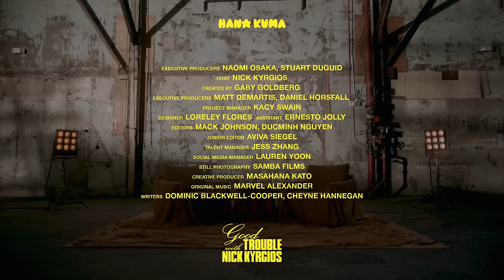NICK KYRGIOS vs RAINN WILSON | 'The Office' Actor Speaks On Spirituality & Philanthropy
Get ready for another extraordinary episode of "GOOD TROUBLE with Nick Kyrgios" featuring Rainn Wilson – Emmy-nominated actor for his beloved character Dwight Schrute from “The Office,” podcaster, producer, writer, director, and author. In this enlightening conversation, Rainn opens up about his spiritual journey, influenced by his upbringing in the Baha'i faith. He candidly shares the challenges he faced, including family dysfunction and mental health struggles, and how delving into spiritual solutions became a pivotal part of his healing process. Despite achieving fame and fortune, Rainn grappled with feelings of emptiness and envy, eventually learning the invaluable lesson that true contentment lies beyond materialistic desires. Nick shares his own journey of finding fulfillment beyond the tennis court and prioritizing mental well-being over results-based expectations. Together, they discuss the power of leveraging their platforms for positive change and highlight the importance of making a meaningful impact, no matter the scale.

Make sure you check out Rainn's new podcast, @SoulBoom! He'll be exploring meaningful and inspiring topics that tickle the mind, heart and soul. At times irreverent, yet unafraid to touch on the profound, Soul Boom digs into the core of the human experience: creativity, spirituality and psychology. With guests from Arthur Brooks to Bobby Lee, Soul Boom brings to the conversation some of the most brilliant and heart-felt artists, thinkers and doers - guiding the listener toward transformation on both a personal and societal level. Also, laughs.

Timeline:
00:00 - INTRODUCTION
01:33 - What GOOD TROUBLE Means to Rainn Wilson
01:52 - CHAPTER 1: Influences
02:23 - Rainn and The Baha'i Faith
03:38 - Thoughts on Social Media
07:14 - Rainn's Sense of Humanity
08:40 - Nick's Religious Background
09:35 - CHAPTER 2: Defining Moment
10:19 - We Always Want More
12:13 - Rainn's Tennis Advice
12:44 - Comedian Mental Health
14:02 - CHAPTER 3: Against The Grain
14:59 - Be True to Yourself
16:52 - Rainn and Dwight Schrute
18:03 - CHAPTER 4: Future
19:18 - We Need to Connect
20:05 - Rainn's Book 'Soul Boom'
21:08 - Nick's Foundation
21:38 - Make a Positive Impact
23:01 - CHAPTER 5: Closing Thoughts
24:08 - Took It For Granted
25:08 - Use Your Platform To Cause GOOD TROUBLE
26:40 - The Office Reboot?
27:26 - OUTRO

About "Good Trouble With Nick Kyrgios":
Hosted by tennis’ beloved troublemaker, Nick Kyrgios, “Good Trouble With Nick Kyrgios” is a video podcast series that explores the personal journeys of individuals who are making waves by doing things on their own terms. The series takes inspiration from Kyrgios’s own career, marked by his unorthodox style and willingness to defy the norm, and extends that narrative to a broader spectrum of guests. “Good Trouble With Nick Kyrgios” is available every other Wednesday on Hana Kuma's YouTube channel, on all podcast platforms, domestically on Tennis Channel platforms and in Europe on discovery+ and Eurosport.

About Hana Kuma:
An Emmy Award-nominated, story-driven, and multicultural creative house founded in the world of Naomi Osaka that disrupts the default with joyful craftsmanship. Empowered by @MakeSpringhill and @Uninterrupted.